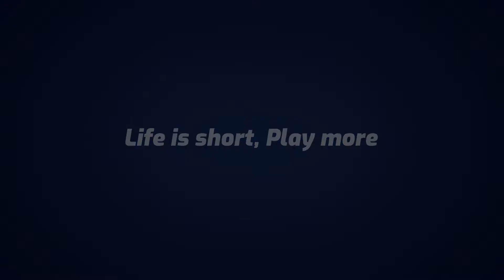The Boys 2x8 Season Finale What I Know Part 1 Reaction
What a finale. Can't wait for season 3, which is out now so gonna start watching that straight away.

Becca shows up on Butcher's doorstep and begs for his help. The Boys agree to back Butcher, and together with Starlight, they finally face off against Homelander and Stormfront. But things go very bad, very fast.